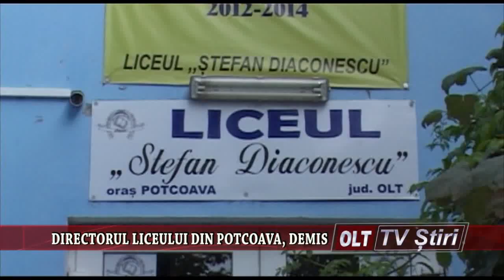DIRECTORUL LICEULUI DIN POTCOAVA DEMIS 2210